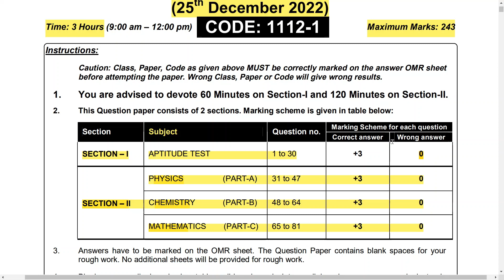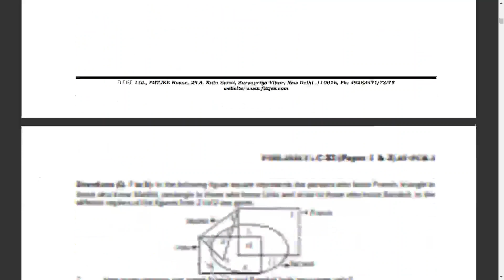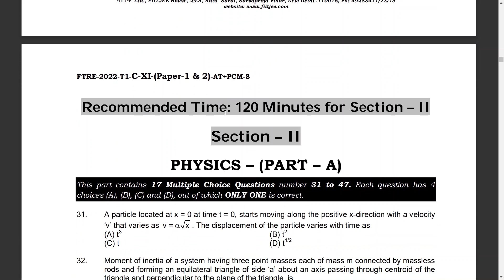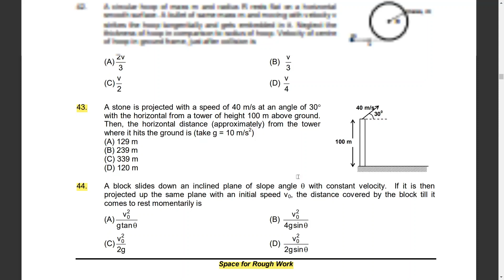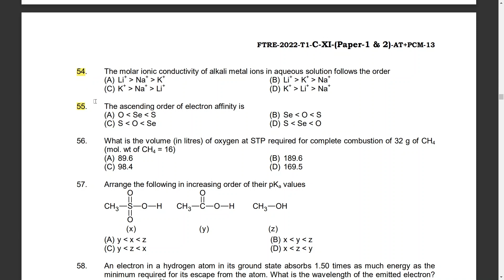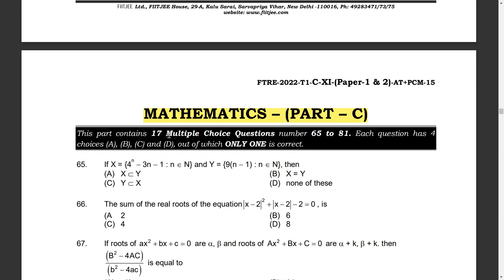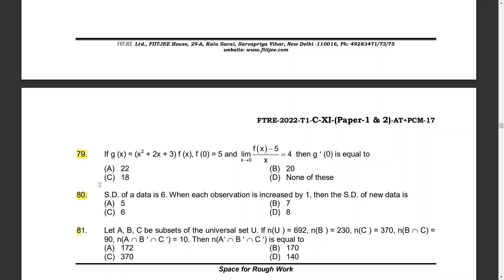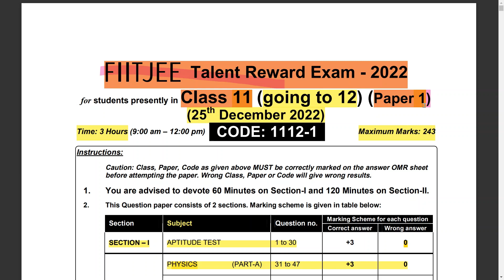FIITJEE || FTRE 2022 Original Question Paper -1 || Class 11th